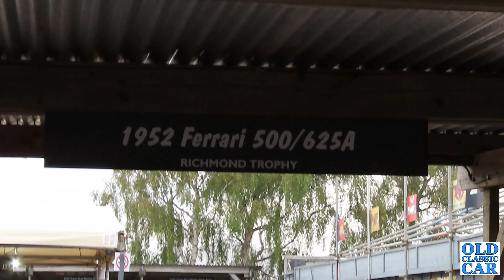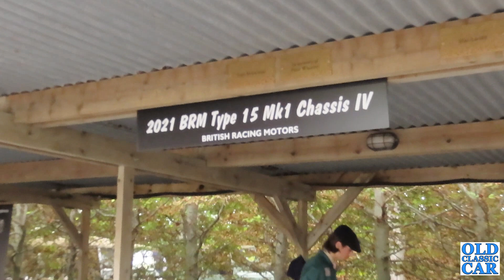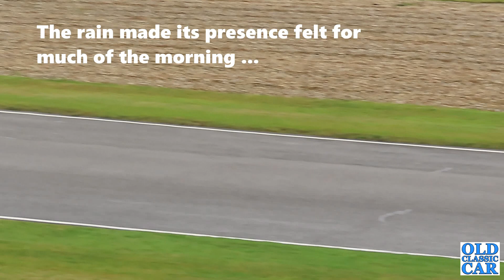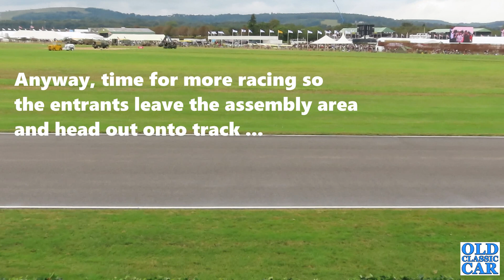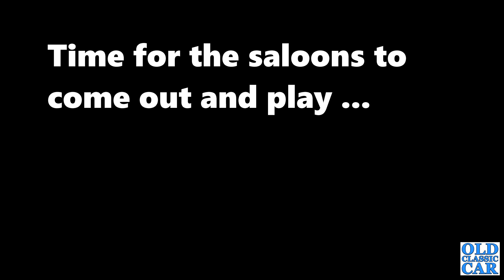Our day at Goodwood Revival 2021 watching historic motor racing & BRM V16 demo at the Sussex circuit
This is the 9th Goodwood Revival motor racing meeting that I've been to, dad and I did the first seven (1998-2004), then 2006, and in 2015 we returned to Goodwood - albeit as exhibitors this time - with the ex- Dennis Poore Dodge transporter (see other videos), which went on display in the main paddock area. Given that Goodwood was the Dodge's local circuit following WW2, and appeared there many times between 1948 & 1955, it was fun to drive it back into the paddock area at the 2015 Revival after an absence of 60 years. Six years on from that visit, as junior (13) had never been to the Revival, I took him for a visit on the Sunday this year to introduce him to this enormous motor race meeting.
Dressed up in his retro clothes, we both had a great time despite the weather being a little British in the morning.
This video recalls our Sunday visit to Goodwood Revival 2021. It isn't a full record of every race, car, driver or race result, or every attraction, more a general look around at the exhibits and attractions close to the circuit, then clips taken of various races, classic / vintage cars & motorcycles that took to the track throughout the day.
The aviation section is also covered, as are several of the on-track demonstration displays that took place - including a huge military vehicle parade, an exhibition of Stirling Moss cars, and a celebration of BRM (British Racing Motors) including the sensational BRM V16 (including the V16 recreation).
Due to a lack of time we didn't get to see all the shops, retro activities, and the classic car displays dotted around the Goodwood site, but this video gives a flavour of the event from a spectator's viewpoint.
A number of motor racing related videos are now on this channel, including another featuring the V16 BRMs and a couple about the Dodge transporter, to see the full list of classic car content on here please see the following page: